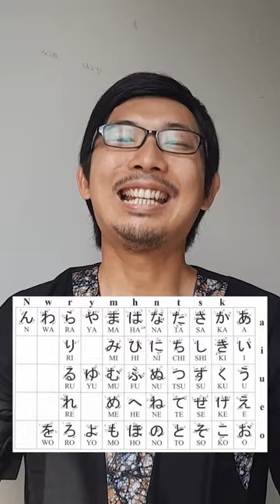1 DAKİKADA JAPONCA 🇯🇵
"Japonca Öğrenmek için En Kolay 5 Yol: Türkçeye Benziyor mu? Nasıl Kanji Öğreniyoruz?"